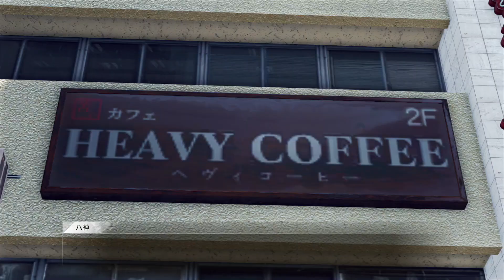【いまさらジャッジアイズ#11】迷言いただきました。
尾行ミッションは、ついつい無言になりがち。